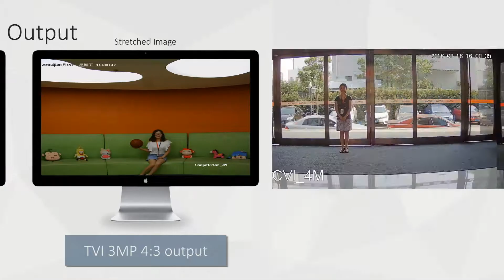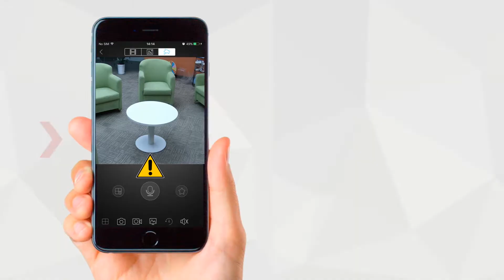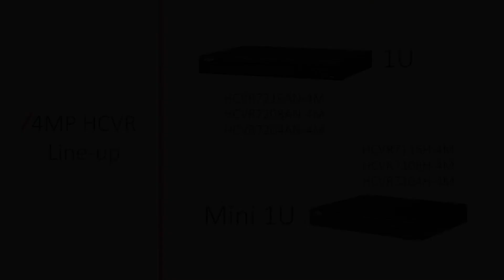Dahua HDCVI 4mp solution product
Dahua store